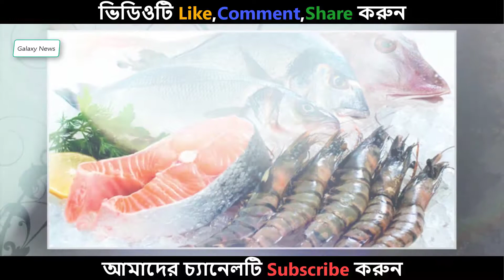জেনে নিন সামুদ্রিক মাছের নানাবিধ উপকারিতা ভিডিওটি দেখুন না দেখলে মিস করবেন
Inventory
Accounting software
Sms gateway
Website Design

১৫ মাসের বাছুরের দাম ৭৫ লাখ টাকা – দেখে নিন কেন এত দাম